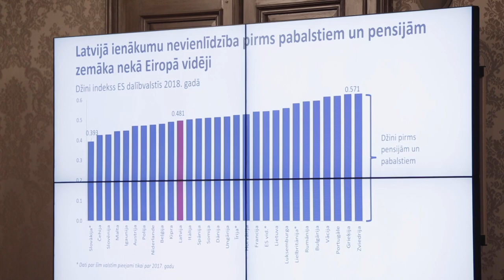Mārtiņš Kazāks par mērķiem atbilstošiem instrumentiem, lai mazinātu nabadzību un nevienlīdzību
Latvijas Banka 9. decembrī rīkoja ekspertu sarunu "Ar valsts budžeta svirām pret nabadzību un nevienlīdzību".
Ekspertu sarunā kopā ar nozares speciālistiem, Eiropas un Latvijas līmeņa politikas lēmējiem tika meklēti efektīvākie politikas instrumenti, kā risināt Latvijā aktuālu problēmu – augsto nabadzības līmeni un būtisko nevienlīdzību sabiedrībā.
Latvijas Bankas padomes loceklis Mārtiņš Kazāks norāda, ka nabadzības un nevienlīdzības mazināšanai ir kritiski svarīgi definēt mērķi un  izvēlēties tam atbilstošu instrumentu. Latvijas Bankas izveidots modelis var palīdzēt novērtēt dažādu risinājumu efektivitāti, un līdz ar to nākotnes politiku veidot vairāk analīzē balstītu.